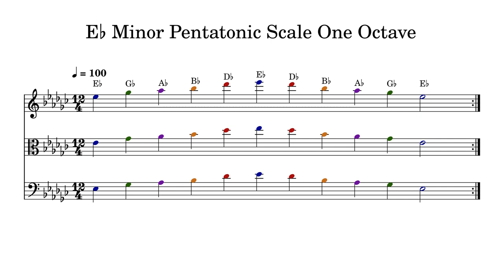E♭ E Flat Minor Pentatonic Scale One Octave at 100bpm Backing Track Color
Play or sing along. This track features double bass, cello, viola and violin playing E♭ E Flat Minor Pentatonic Scale One Octave at 100bpm. Sheet music is provided on G treble clef, C alto clef and F bass clef.